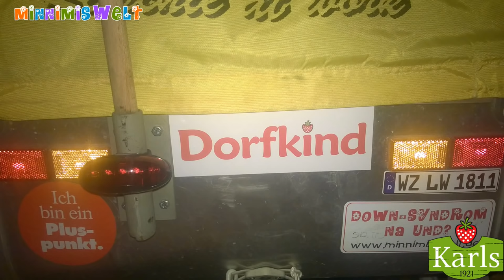Karls Erlebnis-Dorf in Rövershagen mit Down-Syndrom